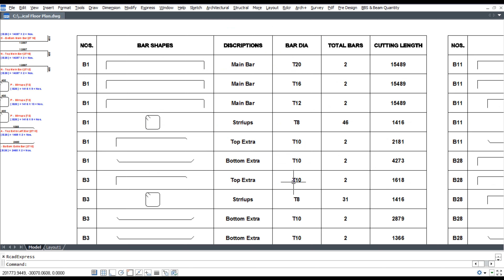BEAM Bar Bending Schedule in Single Clcik